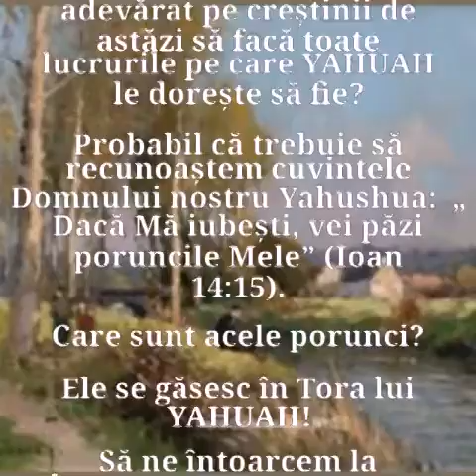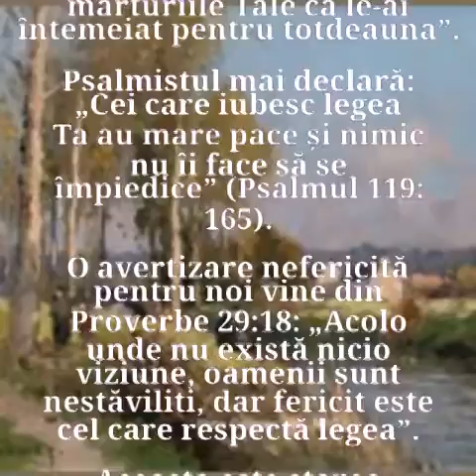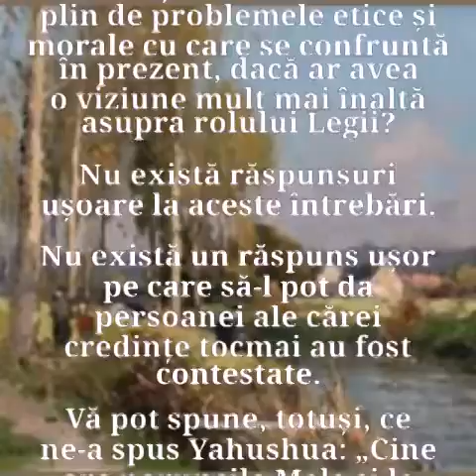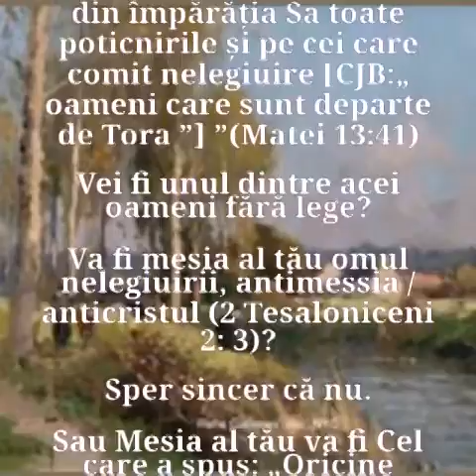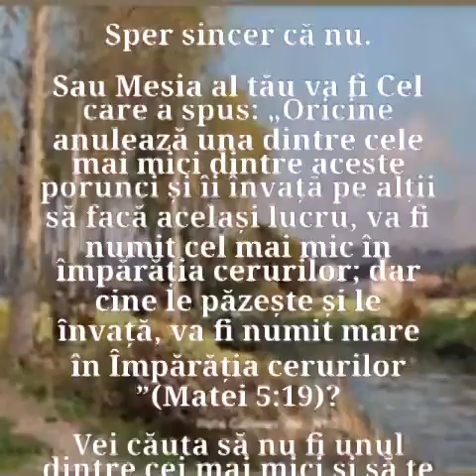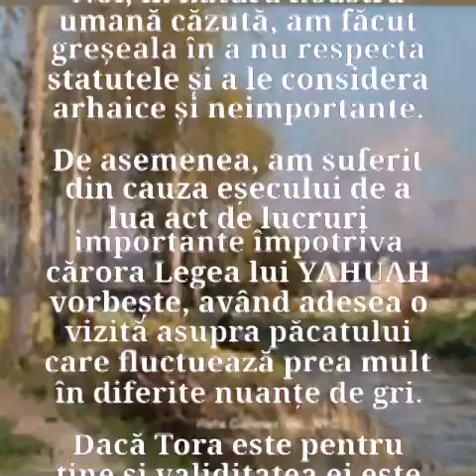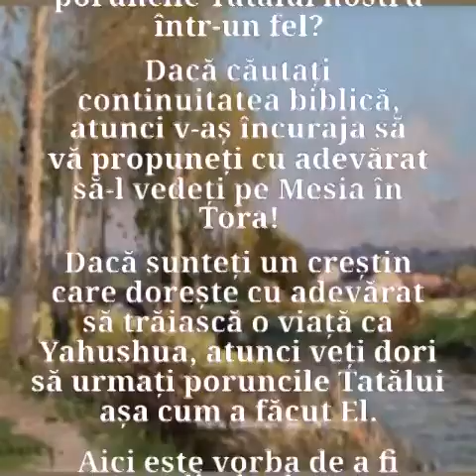5. ESTE MESIAH SFÂRȘITUL TOREI?